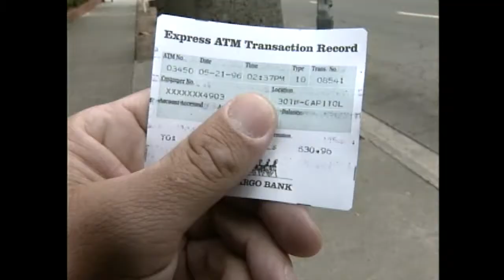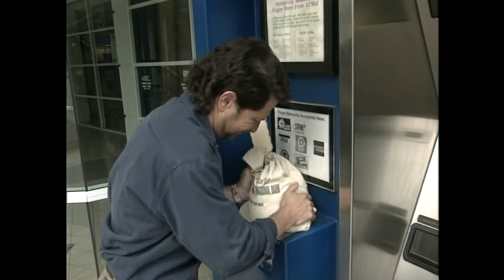How Using an ATM Can COST You Money!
The ATM certainly makes banking easier. But it also puts your money and your rights at risk. Learn the ATM rules if you want The Legal Edge.